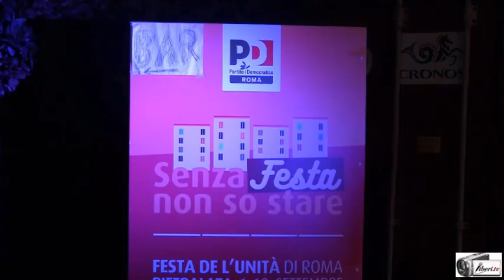Angelo Bonelli - “Mare di Roma, mare di tutti” - Festa de l'Unità di Roma 2016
Registrazione effettuata da liberi.tv il 15/09/2016 alla festa dell'Unità di Roma 2016 - Pietralata

Dibattito “Mare di Roma, mare di tutti” interventi di ANGELO BONELLI, ex Presidente XIII Circoscrizione di Roma.